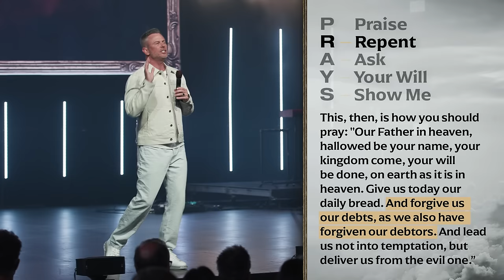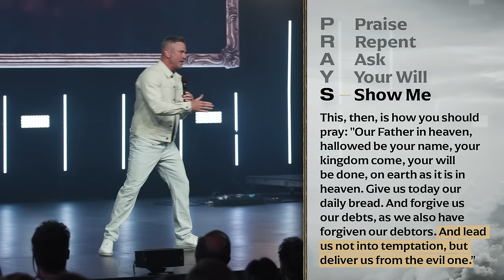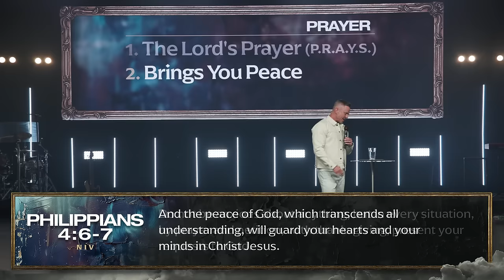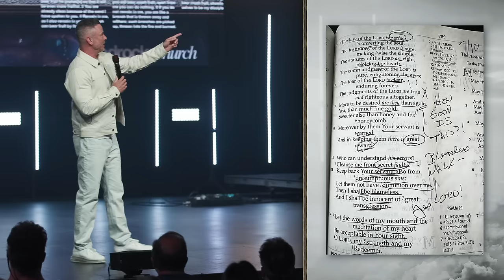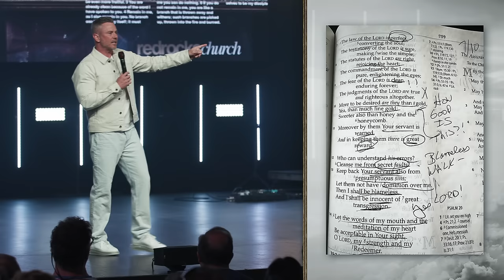Jesus is The Vine | Shawn Johnson Sermon | Red Rocks Church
We are so glad you are joining us! On this channel you'll find teachings from pastor Shawn Johnson, Doug Wekenman, Jimmy Rollins, Jill Johnson and others, as well as worship experiences from Red Rocks Worship. You’ll hear what the Bible has to say about anxiety and mental health, living a life of joy, what to do in hard times, finding your purpose, and so much more! We hope you feel encouraged and supported as you grow in your faith. You are welcome here just as you are!

At Red Rocks Church, we believe that we are a bunch of broken people, pursuing a perfect, loving God. Our mission is to know God, live on purpose, and change the world. We want you to know that you are loved, valued, and accepted, and you are welcome here just as you are!